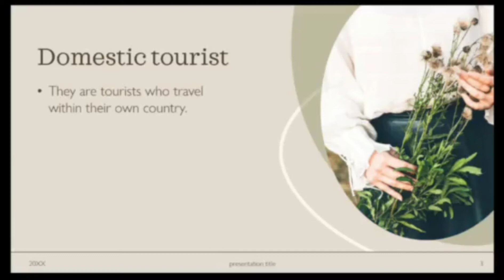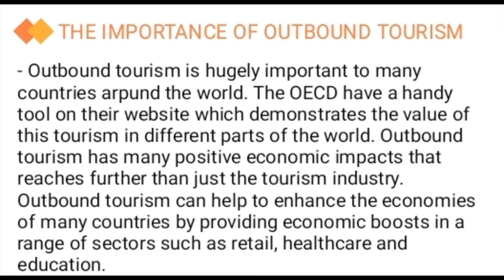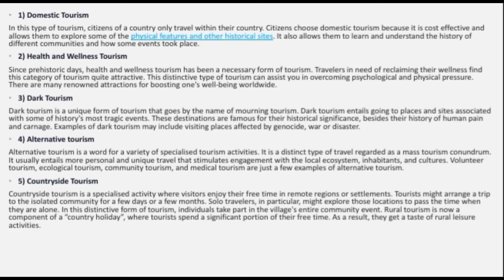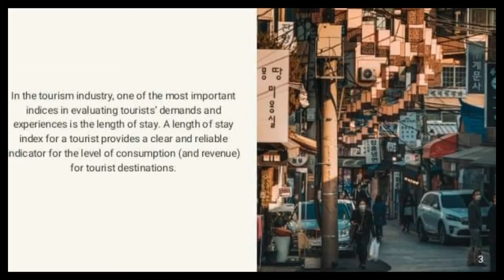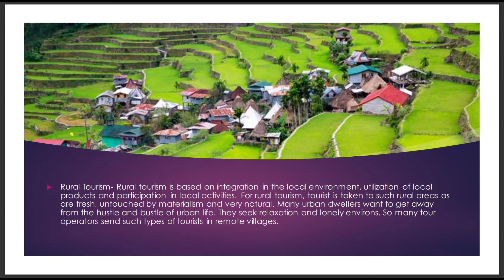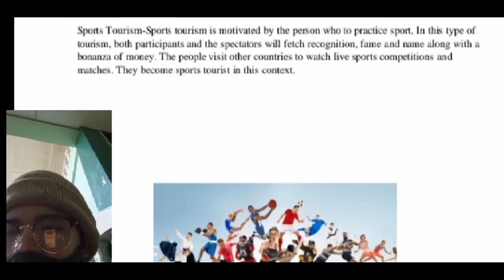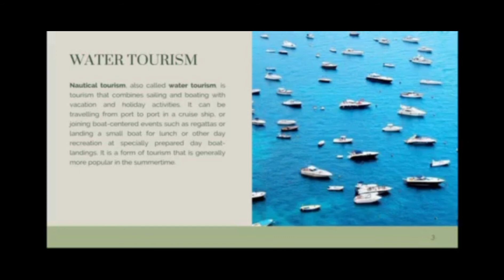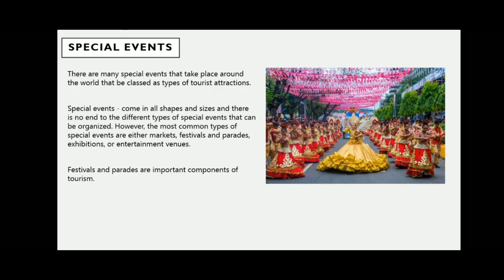GROUP 4 Understanding the Classification of Tourism BSHM 1B